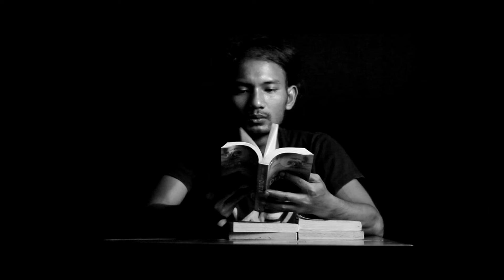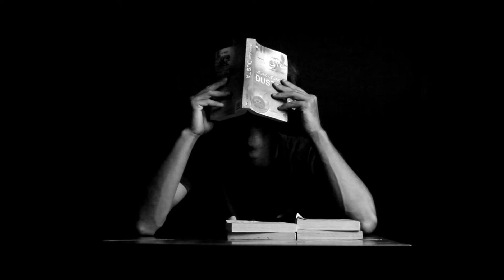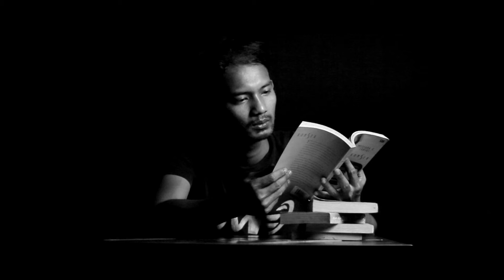How To Take Photos Of Yourself || MOSOR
Pernah nggak pengen difoto tapi nggak ada yang motoin?
Pasti pernah kan?
Nah di sini saya mencoba membagikan video saat saya memotret diri sendiri, hal yang sering saya lakukan kala melakukan berbagai hal.

MoSor atau Moto Sorangan berasal dari Bahasa Sunda yang berarti Memotret Diri Sendiri.dengan menggunakan satu lampu dari samping kiri, hasilnya lumayan bagus lho.

Barangkali ada yang mau memberikan kritik dan saran silahkan ketik aja di kolom komentar.

Selamat menonton